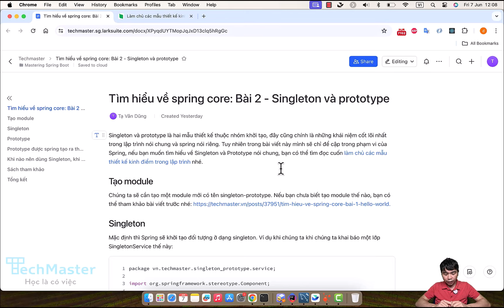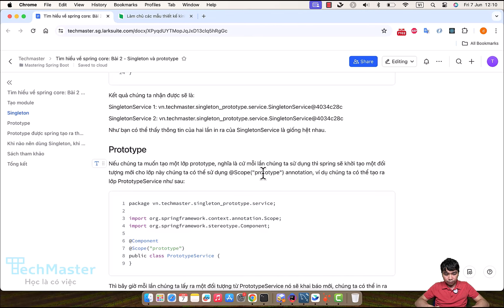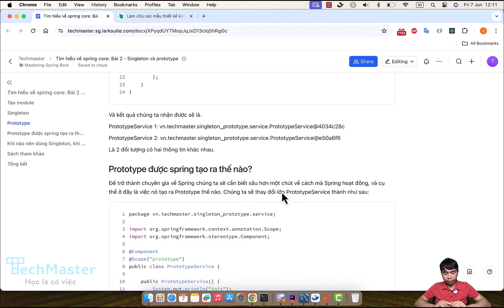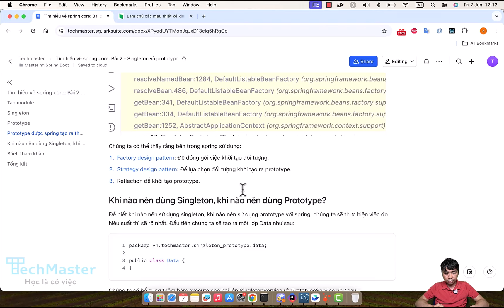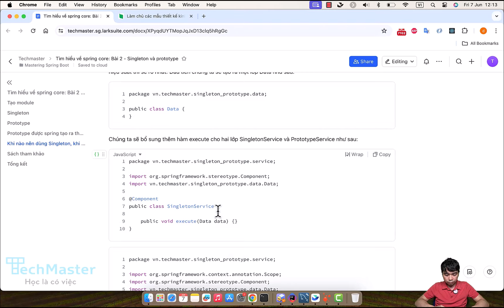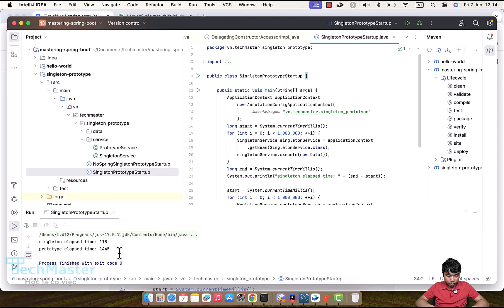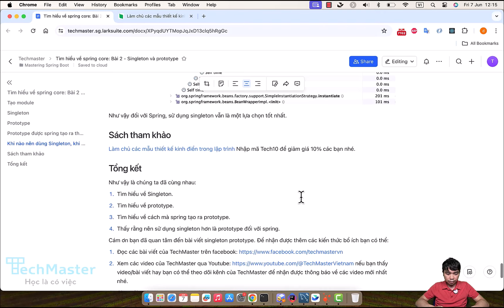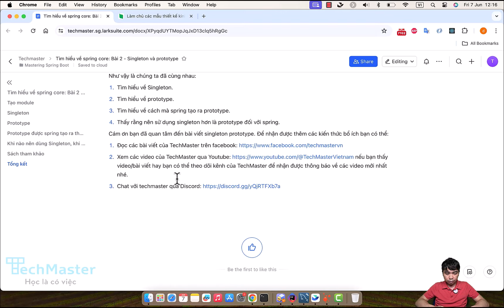Tìm hiểu về spring core: Bài 2 - Singleton và prototype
Cám ơn bạn đã quan tâm đến video Tìm hiểu về spring core - Bài 2 - Singleton và prototype.
Để nhận được thêm các kiến thức bổ ích bạn có thể:
1. Đọc các bài viết của TechMaster trên facebook
3. Chat với techmaster qua Discord
Các khóa học hiện có tại TechMaster